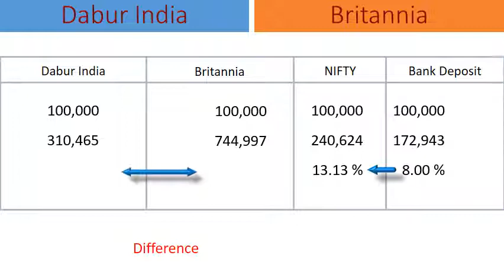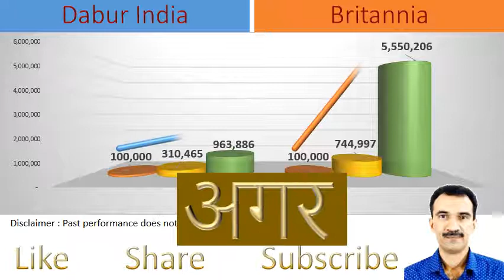Dabur India vs Britannia